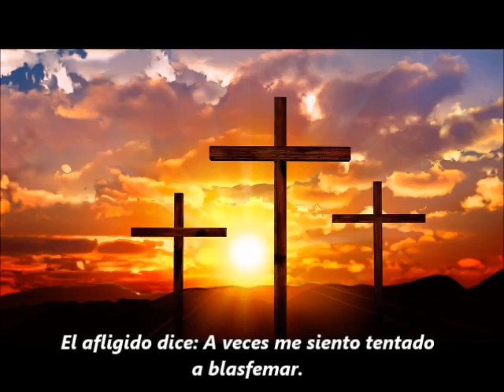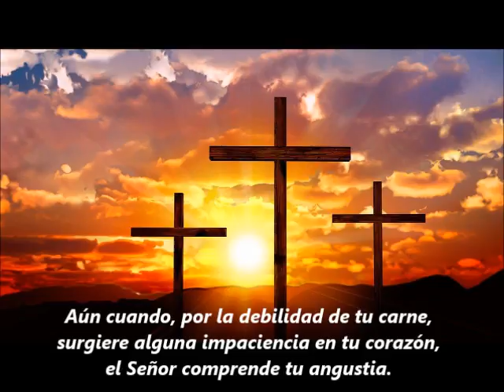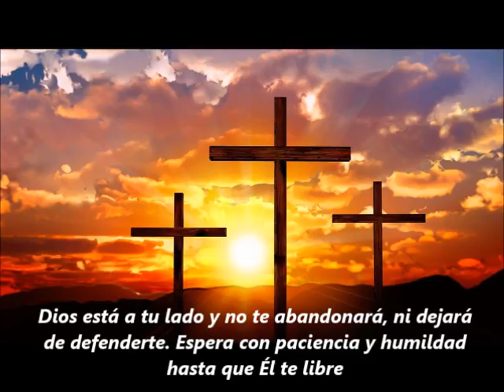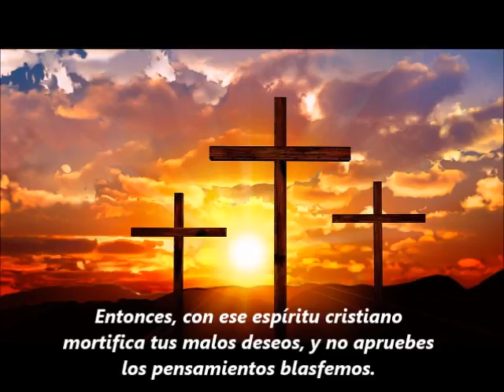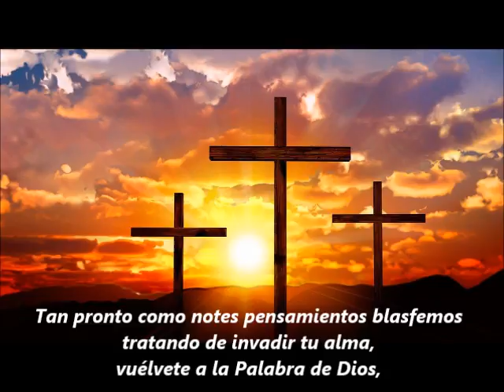SIENTO LA TENTACIÓN A BLASFEMAR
MANUAL DE CONSUELO CRISTIANO
Juan Gerhard - 1611

10. SIENTO LA TENTAClÓN A BLASFEMAR

El afligido dice:
A veces me siento tentado a blasfemar. En mi mente surgen pensamientos que son verdaderas ofensas contra Dios, mi Creador y Salvador. Preferiría mil veces morir a seguir con
esas tentaciones...

El hermano en Cristo responde:
Esos pensamientos no son algo que tu corazón o mente produce voluntariamente, sino algo que sufre. Tú no los apruebas ni te complaces en ellos, sino que los rechazas, y sientes amargos remordimientos por tenerlos. Aún cuando, por la debilidad de tu carne, surgiere alguna impaciencia en tu corazón, el Señor comprende tu angustia. La dureza de las pruebas ha
arrancado amargas quejas de hombres muy piadosos, como Job y el profeta Jeremías. Pero, nuestro misericordioso Dios se las ha perdonado, y también a ti te perdona tu falta de paciencia.
Es necesario que comprendas que no posees en ti mismo el poder para hacer lo bueno, y que aprendas a depender enteramente de Dios, confiando en Él de todo corazón. En definitiva, esa es la lucha que libramos contra Satanás. No pierdas el ánimo. Dios está a tu lado y no te abandonará, ni dejará de defenderte. Espera con paciencia y humildad hasta que Él te libre de "todos los dardos de fuego del maligno" (Ef. 6:16).
Confórmate con la gracia del Señor (2 Co. 12:9). Los deseos carnales luchan contra el Espíritu (Gl. 5:17), y nuestra naturaleza carnal se muestra dispuesta a permitir que Satanás lance
sus dardos de fuego contra ella. Pero, como tú crees en Cristo, Dios no te culpa por el pecado que todavía vive en tu naturaleza.
Gracias a Jesús disfrutas del perdón de Dios y tienes una nueva vida espiritual. Entonces, con ese espíritu cristiano mortifica tus malos deseos, y no apruebes los pensamientos blasfemos.
Deja que la sangre de Cristo apague las flechas con fuego disparadas por el Maligno; cúbrete de ellas y atájalas con "el escudo de la fe." (Ef.6:16).
Tan pronto como notes pensamientos blasfemos tratando de invadir tu alma, vuélvete a la Palabra de Dios, que te promete su gracia en Cristo Jesús.